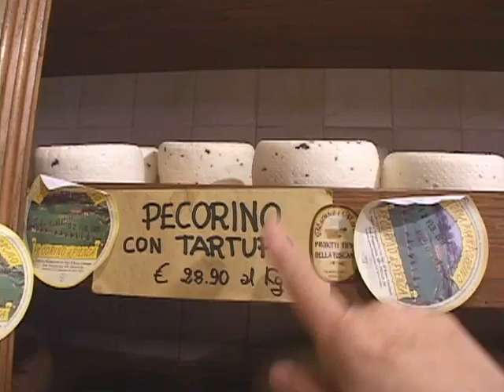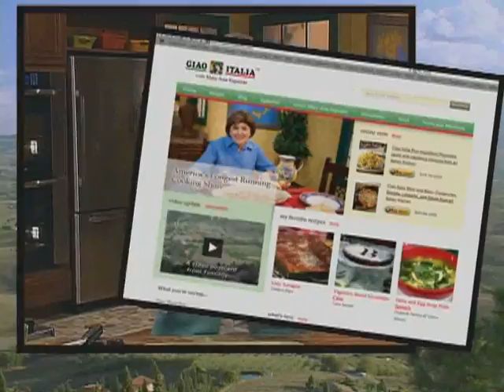2100 Season Preview for PTV Programmers